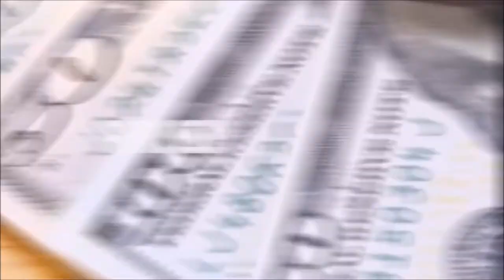Temporary Fencing Rental Offers Rent A Fence for Affordable Prices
| Temporary Fencing Rental Offers Rent A Fence for Affordable Prices | Chain Link Fence | All-inclusive temporary fencing rental services ideal for construction sites, renovation projects, demolition sites, parks and recreational areas under repair. Our temporary fences provide excellent crowd control for festivals, marathons, concerts, and large outdoor special events.

Our affordable fencing options include poles, delivery, setup and any necessary items for a professional installation.

More Details for Chain Link Fencing Rental
Fence Panels
Free-standing fence panels are easily set up (no drilling required), lightweight, and portable, which allow them to be quickly reconfigured. Our prompt and reliable installers deliver and set-up the panels to ensure your temporary fencing needs are met.

These chain link panels are supported by sturdy T-stands, come in various sizes, and are available with blackout screening for extra privacy and dust control.
barricade

Crowd Control Barriers
Our security barricades and barriers are ideal for crowd control and to direct pedestrian traffic during parades, special events, races, art festivals or concerts. We also offer barriers with flashing lights. Our lightweight and versatile barricades allow for quick and easy transport.

Crowd control barricades can be linked together to provide a solid barrier with sturdy flat feet bases to ensure stability and safety.

Affordable Crowd Control Rentals

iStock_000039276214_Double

Barricades
Along with our event crowd control barricades, we also offer a variety of channelizing cones and drums. These are perfect solutions for redirecting traffic around construction sites, road work and demolition projects. High intensity flashing or solid lights can be added for increased visibility.

Construction barricades are an essential safety tool on any job site and can quickly be deployed or reconfigured.

More About Construction Barricades

Blackout Screens
Our blackout screens come in green or black color and can be added to your fence rental to provide privacy, improve security, and dust control. These screens create neutral backgrounds and provide a professional and clean look. You’ll find our service experience to be exceptional!

Blackout screens are perfect for high profile jobs or event sites and are easily fastened to our fence products in 50-foot sections.